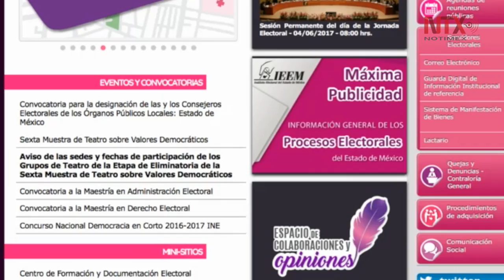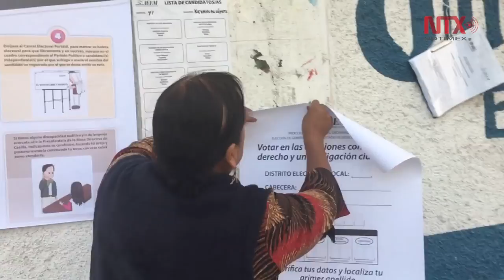Mexiquenses pueden ubicar casillas a través de internet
Mediante la página de Internet del Instituto Electoral del Estado de México (IEEM), los mexiquenses pueden conocer la dirección exacta del lugar donde se instalarán los centros de votación para la jornada de este domingo.